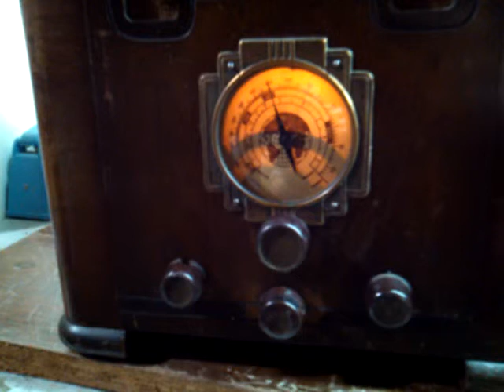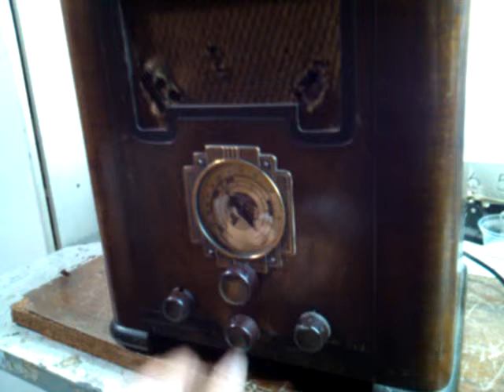Radio Tube Tumbstone Dandy a�o 1938 Argentina